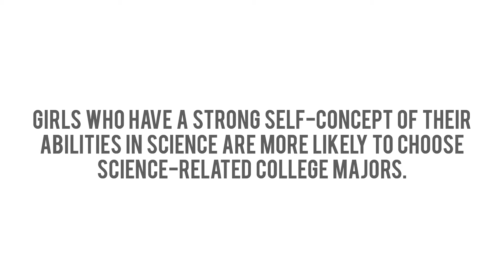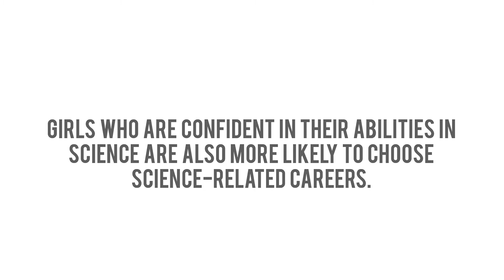Girls Read Letters from CSU Scientists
Women in Science is an annual symposium at Colorado State University that celebrates the science-related career paths of women, and discusses gender-bias in science careers. This year, CSU scientists wrote letters to young girls who have an interest in science to encourage their curiosity.